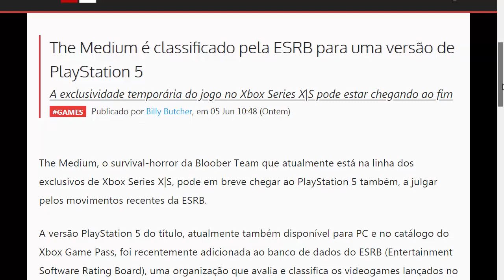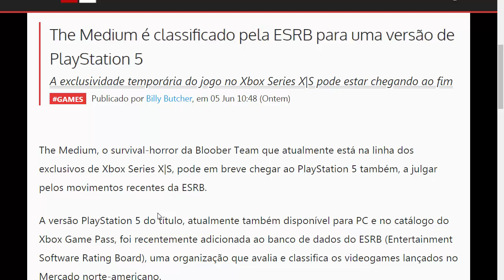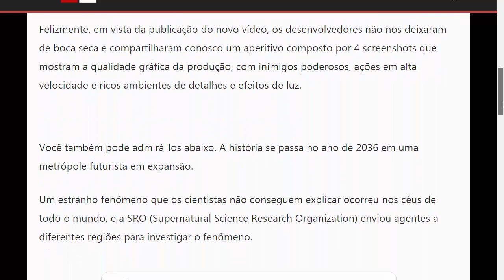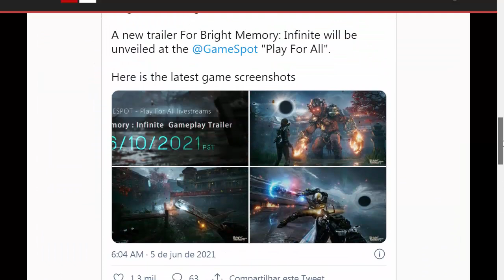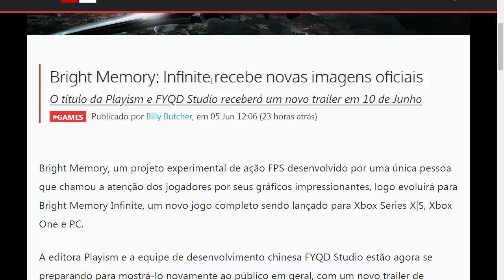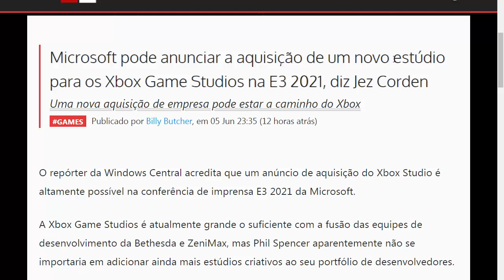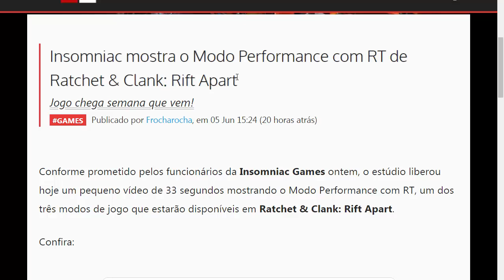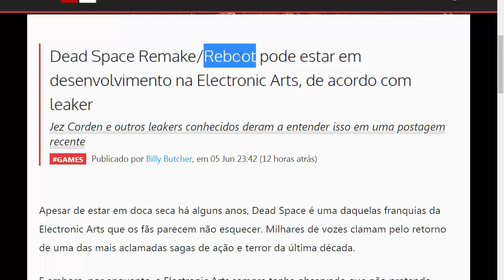XBOX Perde Seu EXCLUSIVO? | E3 2021: Novo Estúdio Pode Ser COMPRADO Pelo XBOX | Jogo Incrível do PS5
XBOX Perde Seu EXCLUSIVO? | E3 2021: Novo Estúdio Pode Ser COMPRADO Pelo XBOX | Jogo Incrível do PS5 que eu gostaria de ver no XBOX | EVENTO xbox game pass fest | Bright Memory novidades| - Saiba tudo aqui no canal 100% Xbox!

CANAIS PARCEIROS